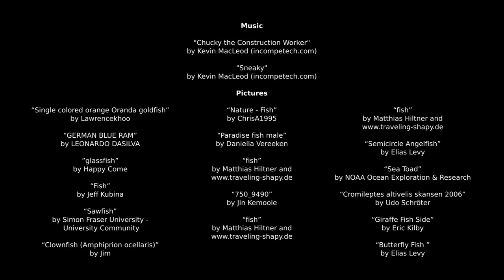Fish for Kids with Pronunciation (and with Photos)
Welcome to the wonderful world of fish!

In this video you will learn the names of fish in English. This video is for everybody, kids, toddlers, children, adults and elder ones. You can share a good time with your kids learning everything about the wonderful world of fish. This video shows different types of fish and their names so children can learn the pronunciation of each of them while watching the video.